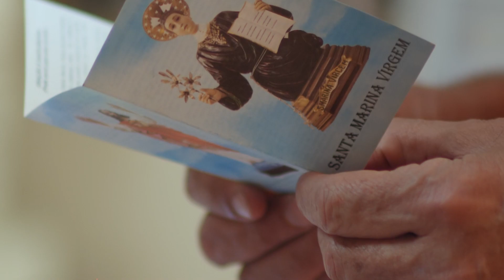SAO MARINO - TRAILER (1 min, 2022, Leide Jacob)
Movie Trailer of SÃO MARINO.

Father Julio Lancellotti tells the story of Marino, a transmasculine person who lived in the sixth century, in Lebanon, and who, after his death, was canonized as Santa Marina, considered, by progressive sectors of the Catholic church, the protector of gender identity.

With scenes, reflections and interactions of a transmasculine group, the film promotes sensitive contemporary discussions about, for example, respect for the social name, resignifying Santa Marina into São Marino.

SÃO MARINO (20 min, 2022), to be released.

xxxxxxx
Trailer do filme SÃO MARINO.

O Padre Júlio Lancellotti narra a história do Marino, pessoa transmasculine que viveu no século VI, no Líbano, e que, após o seu falecimento, foi canonizado como Santa Marina, considerada, por setores progressistas da igreja católica, a protetora da identidade de gênero.

Com encenações, reflexões e interações de um grupo de pessoas transmasculines, o filme promove sensíveis discussões contemporâneas sobre, por exemplo, o respeito ao nome social, ressignificando Santa Marina em São Marino.

SÃO MARINO (20 min, 2022) será lançado.

xxxxxx
DIREÇÃO
Leide Jacob @leidejacob

COM
Ariel Nobre @oarielnobre
Daniel Veiga @odanielveiga
Gabriel Lodi @gabriel_lodi
Leo Moreira Sá @leo_moreira_sa
Omo Afefe @all.iceee
Rosa Caldeira @orosacaldeira
Padre Júlio Lancellotti @padrejulio.lancellotti

Cesar Sandoval Moreira Jr. @cesarmoreirajr
Fabiana Kelly @soufabianakelly
Leide Jacob @leidejacob

CONSULTORIA ROTEIRO
Gustavo Vinagre @gustavo.vinagre
Julia Katharine @juliakatharine_

PREPARAÇÃO ATOR PARA PERSONAGEM MARINO
Gilda Nomacce @nomacce

COORDENAÇÃO DO GRUPO DE DISCUSSÃO
Cesar S. Moreira Jr @cesarmoreirajr

Rosa Caldeira @orosacaldeira

FOTOGRAFIA
Rosa Caldeira @orosacaldeira
Sladka Meduza

1a ASSISTÊNCIA DE CÂMERA
Alícia Peres @a.alicia.peres

2a ASSISTÊNCIA DE CÂMERA
Giulia Peveralli @giulia_peveralli
Gabriel Arruda

GAFFER
Tatiane Ursulino @tatiane_ursulino
Vernal Santos

ASSISTÊNCIA DE ELÉTRICA E MAQUINARIA
Daniel Rodrigues
Pedro Clash
Smiith Y @smiith__

GRAVAÇÃO DA LOCUÇÃO
Confraria de Som & Charutos
Daniel Turini
Cauê Shimoda

SOM DIRETO
Aren Gallo @aren.gallo
Marcelo Grell
Joao Godoy @joao_godoy_60

RUÍDOS DE SALA
Guta Roim @gutaroim

Joao Godoy @joao_godoy_60

MIXAGEM - ESTÚDIO JLS
Mixagem – Toco Cerqueira, A3pS @toco_cerqueira
Assistência de estúdio – Bruna Machado
Gerente Técnico – Daniel Sasso, A3pS @daniel.sasso
Gerente Geral – José Luiz Sasso, ABC

MONTAGEM
Bea Pomar @bea_pomar

PÓS PRODUÇÃO E DCP - Zumbi Post
Colorista - Henrique Reganatti @reganatti
Edição OnLine - Maria Luisa Tinôco
Atendimento - Fabiana Cruz
Supervisor de Pós - Giba Yamashiro @gibayamashiro

DIREÇÃO DE ARTE E FIGURINO
Isabella Pereira @_b3ll4_
João Marcos de Almeida @joao.marcos.almeida

FIGURINO DO MARINO
Klaiver Alves @klaiver_alves

PINTURAS E ILUSTRAÇÕES ADICIONAIS
Cláudio Pastro
Jusepe de Ribera
Tainah Negreiros
Vitoria um milhão

MÚSICAS E TRILHAS
Luciana Teoro @lucianateoro
Joca Vita @1967vita
(Produção de João Priolli)
All Ice @all.iceee
Shirley Valentina
(Instrumentos: Vinex e Kimani e gravação: Deck 9 records)
"Snake"
Nimrod Nol

TRANSPORTE
André
Bárbara Motta @barbara_motta_bmk
Evandro Cassio @evandrocassio
Kleber Rodrigues da Silva
Lucas Tomaz

VERSÃO EM INGLÊS
Charles Holmquist
Gabriela Costardi @gabrielacostardi

PRODUÇÃO
Filmes de Abril @filmesdeabril
Paula Pripas @paulapripas

CO-PRODUÇÃO
Ladies @leidejacob

Fabiana Kelly @soufabianakelly

APOIO CULTURAL
Cinevideo - Papaya - Eléctrica

REALIZAÇÃO
Prêmio de incentivo a produção de curta metragem - Proac 30/2020

“A luta contra a transfobia é de todes!”